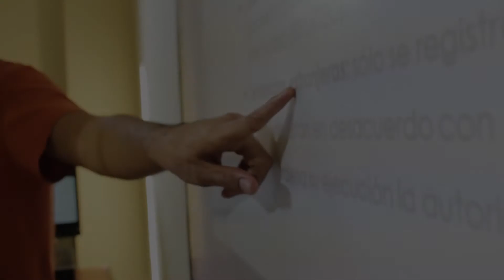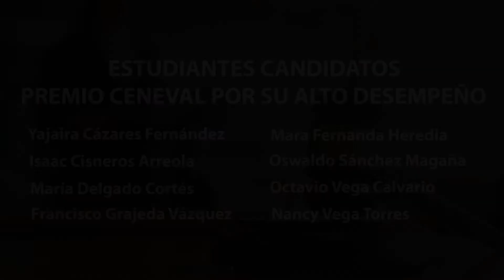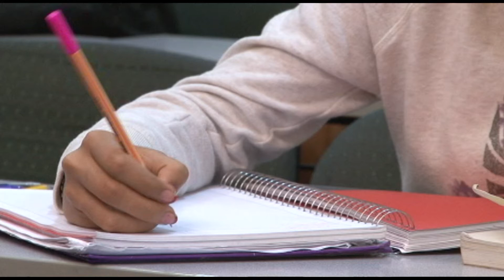Resultados EGEL Facultad de Derecho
Recientemente, la generación 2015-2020 de la Facultad de Derecho Oficial obtuvo testimonios de Desempeño Satisfactorio y Sobresaliente en el Examen General de Egreso de Licenciatura en Derecho, aplicado por el Ceneval.